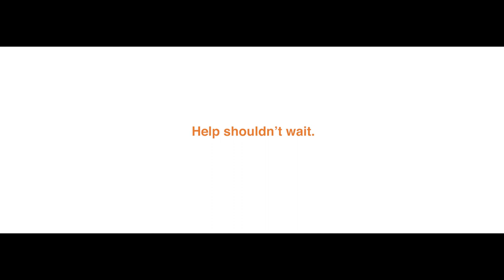FWD Insurance Amazing Man